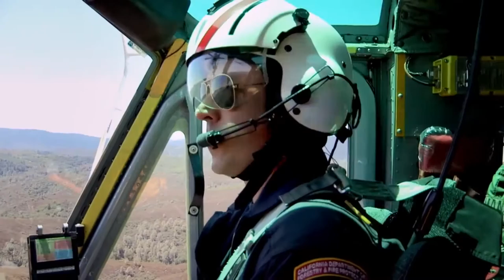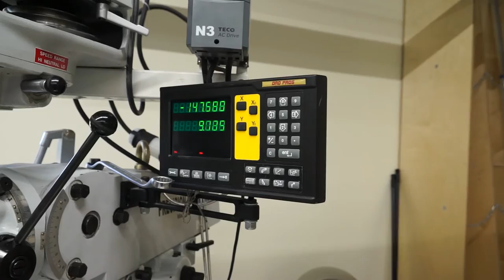Westly Fund Video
See the ideas that are about to change aviation.

Credits to DnyaLL for soundtrack
CalFIRE, National Guard, DPA and Wikipedia for PSA footage.